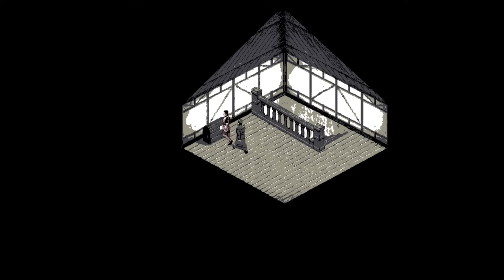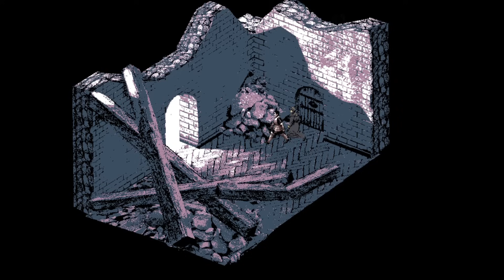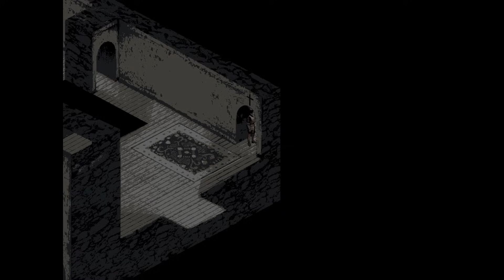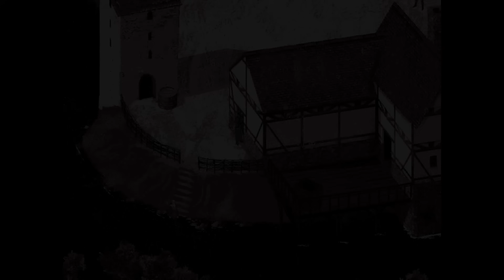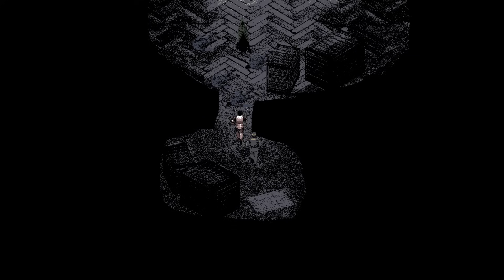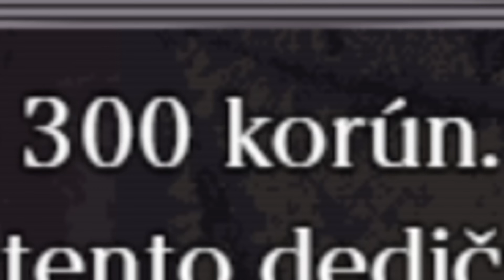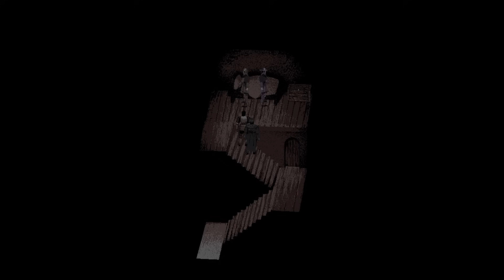Podivné RPG od slovenského tvůrce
Felvidek je slovenské JRPG, které vytvořili Jozef Pavelka a Vlado Ganaj, a je to asi jedna z nejlepších her tohoto roku.

0:00 Historie
1:17 Základní příběh
8:41 Hratelnost
12:29 Grafika
16:06 Hudba a zvuky
19:38 Příběh (spoilery)
43:24 Zhodnocení